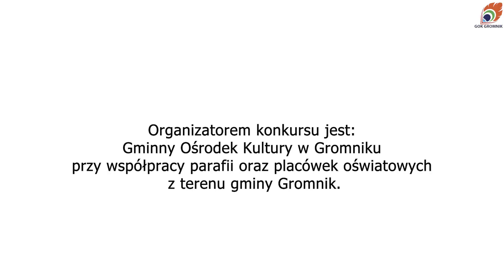Konkurs Palm Wielkanocnych - Gromnik 2023